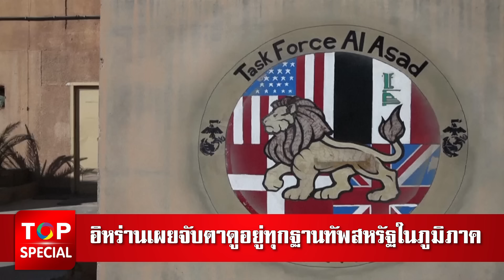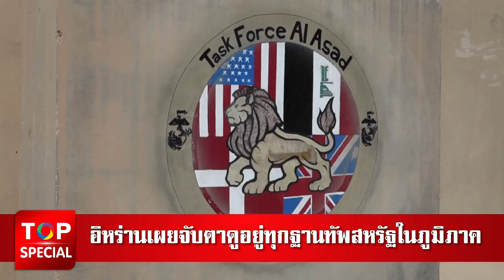อิหร่านเผย จับตาดูอยู่ทุกฐานทัพสหรัฐฯในภูมิภาค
รัฐมนตรีต่างประเทศอิหร่านเผย เพื่อนบ้านรับปากไม่ยอมให้อิสราเอลใช้ดินแดนเป็นทางผ่านโจมตี  และกำลังจับตาดูทุกความเคลื่อนไหวของฐานทัพอเมริกันทั้งบนดินและบนฟ้า

นายอับบาส อารักชี  รัฐมนตรีต่างประเทศอิหร่าน แถลงที่คูเวต ซิตี้ เมืองหลวงคูเวต  วานนี้ (22 ต.ค.)ว่า บรรดาเพื่อนบ้านให้ความมั่นใจแก่อิหร่านว่า จะไม่อนุญาตให้ใช้ดินแดนหรือน่านฟ้า เพื่อการโจมตีอิหร่าน และทุกประเทศที่ได้ไปเยือน ต่างคัดค้านการโจมตีอิหร่านและสถานที่ตั้งทางนิวเคลียร์

ก่อนไปเยือนคูเวต / อารักชี   เดินสายเยือนตะวันออกกลางหลายประเทศ  รวมถึงบาห์เรน ซาอุดีอาระเบีย กาตาร์  โอมาน อิรัก อียิปต์และตุรกี  ในขณะที่อิสราเอลกำลังเตรียมตอบโต้อิหร่าน ฐานรัวยิงขีปนาวุธโจมตีเมื่อวันที่ 1 ตุลาคม

ระหว่างแถลงข่าว  รัฐมนตรีต่างประเทศอิหร่าน บอกด้วยว่า  กองทัพอิหร่านกำลังจับตาความเคลื่อนไหวของฐานทัพสหรัฐฯอย่างใกล้ชิด   รู้ทุกความเคลื่อนไหวและทุกเที่ยวบินของกองทัพสหรัฐฯทั่วภูมิภาค   และได้แชร์ข้อมูลที่ตั้งทางทหารของสหรัฐฯให้แก่เพื่อนบ้านระหว่างไปเยือน

ทั้งนี้ สหรัฐอเมริกา มีทรัพยากรทางทหารประจำอยู่ทั่วภูมิภาค ไม่ว่าจะในบาห์เรน คูเวต กาตาร์ และสหรัฐอาหรับเอมิเรตส์

รัฐมนตรีต่างประเทศอิหร่าน  ย้ำเตือนอีกครั้งว่า   การโจมตีที่ตั้งนิวเคลียร์ คืออาชญากรรมระหว่างประเทศอย่างร้ายแรง แม้แต่การข่มขู่ว่าจะโจมตี ก็เป็นอาชญากรรม  และว่าเพื่อป้องกันตัวเองและปกป้องที่ตั้งนิวเคลียร์  อิหร่านย่อมมีเครื่องไม้เครื่องมือและวิธีการของตัวเองในการตอบโต้   หากอิสราเอลโจมตีอิหร่านไม่ว่ามาในรูปแบบไหน  อิหร่านจะตอบโต้ในรูปแบบเดียวกัน

ด้าน  ลอยด์  ออสติน  รัฐมนตรีกลาโหมสหรัฐฯ  กล่าวเมื่อวันจันทร์ที่ผ่านมา ว่า   ระบบป้องกันทางอากาศ ธ๊าด  อยู่ในอิสราเอลเรียบร้อยแล้ว
ออสตินปฏิเสธที่จะเปิดเผยว่า ระบบป้องกันทางอากาศสุดล้ำ พร้อมปฏิบัติงานแล้วหรือไม่   แต่บอกว่า  ทหารสหรัฐฯมีความสามารถติดตั้งและปฏิบัติงานได้อย่างรวดเร็ว   ส่วนการโจมตีอิหร่านของอิสราเอลจะออกมาในรูปใดนั้น ยังยากที่จะคาดการณ์  เพราะสุดท้ายแล้ว  เป็นการตัดสินใจของอิสราเอล    สิ่งที่สหรัฐฯกำลังทำอยู่และทำต่อไปคือลดความตึงเครียดในภูมิภาค